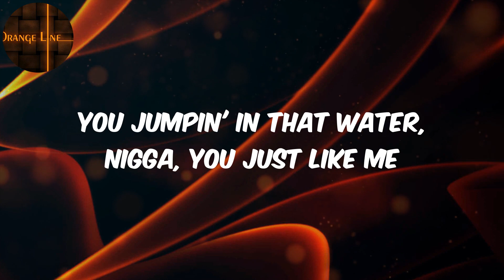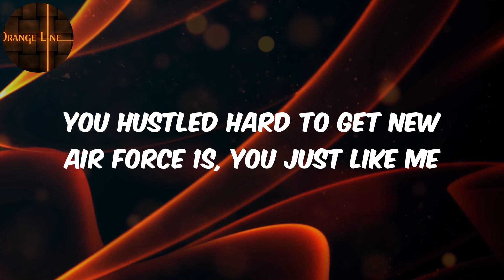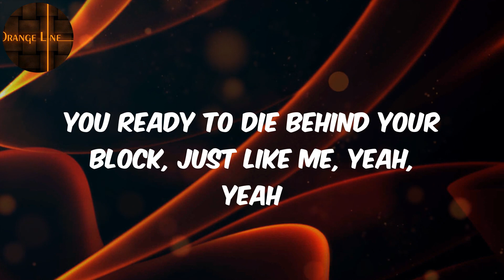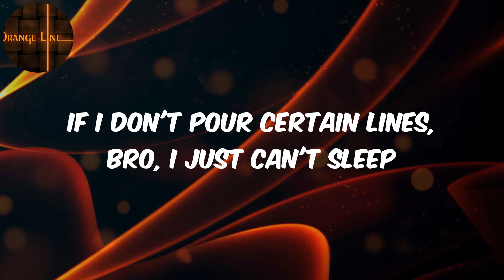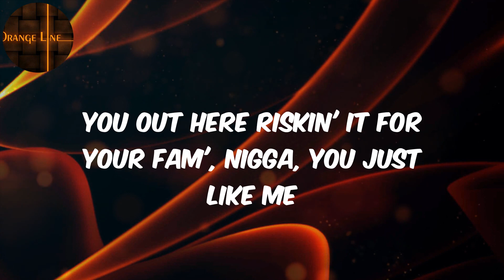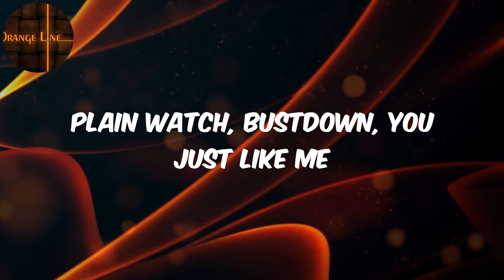Future - (Lyrics) LIKE ME (feat. 42 Dugg & Lil Baby)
️🎵Future  LIKE ME (feat. 42 Dugg & Lil Baby) Lyrics

Lyrics :
(I got HitMan on the beat)
I got twelve watches, four bustdowns, ain't none of my shit plain
I got twenty watches, all Plain Jane and I bulletproof my Range
I got twenty bustdown watches, could've went and bought me a plane
You don't got business mind, and you ain't killed nothin'
Ain't no sense in stressin' my game
You can't turn mud into diamonds, then you won't feel my pain
Swear I used to sell drugs to buy fly shit
You don't know how far I came
I'm a real skreet nigga, I'm on that
For these millions, I play lane
Fuck up they feelings, nigga, I made it
Do what you want, bitch, when I'm payin'
God damn, rap's ten
Got about a quarter M in that van
How you doin' shit but servin' them jays
And we still duckin' them rakes
You jumpin' in that water, nigga, you just like me
I spent your salary with boss niggas who just like me
You from the truck, got the line on dog food, you just like me
You on a jet, playin' with a check, nigga, you just like me
A street nigga would finesse, dog, you just like me
You know how to play around with that Fentanyl, you just like me
You with the junkies standin' outside, just like me
Tote a hundred drum, that's just like me
Slangin' choppas, you outside, just like me
Plain watch, bust down, you just like me
Playin' catch, ain't got no lease, nigga, you just like me
You was tryna rap, get out the streets, nigga, you just like me
You love that bitch, but you can't trust her, dawg, you just like me
You hustled hard to get new Air Force 1s, you just like me
You put 'em switches on your Glock, nigga, you just like me
You ready to die behind your block, just like me, yeah, yeah
If I don't pour certain lines, bro, I just can't sleep
He bought the Demon, then the Lamb', nigga, just like me
You out here riskin' it for your fam', nigga, you just like me
He went to bricks from a gram, nigga, just like me
Plain watch, bustdown, you just like me